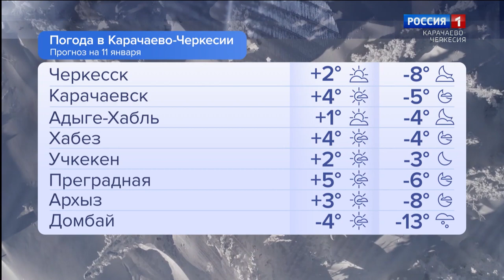Утро России. Карачаево-Черкесия 11.01.2024